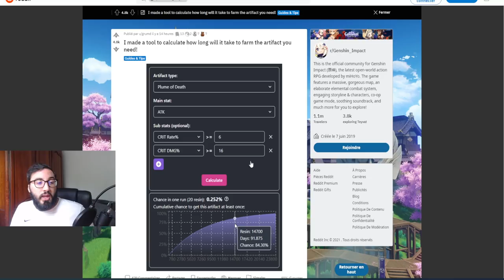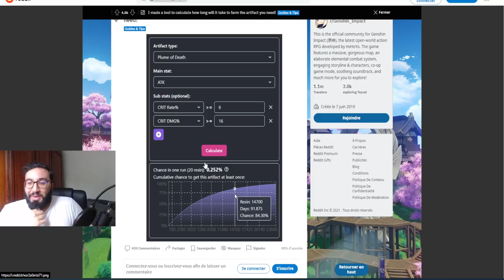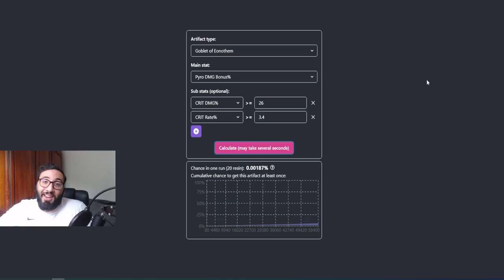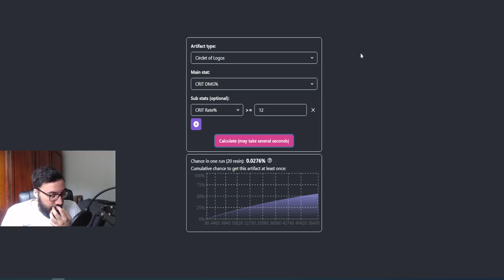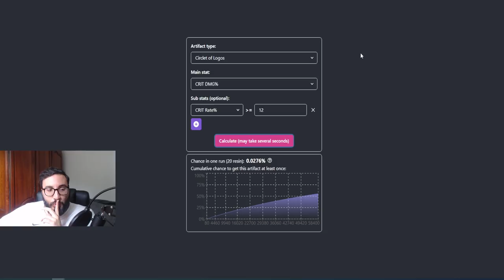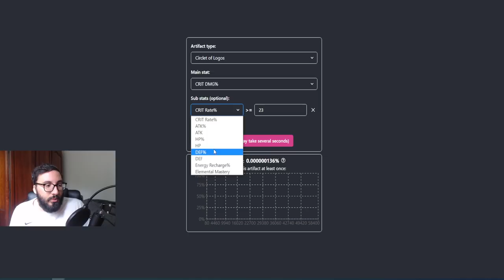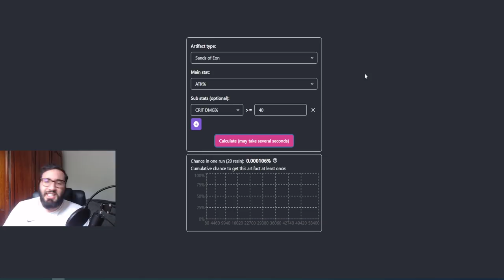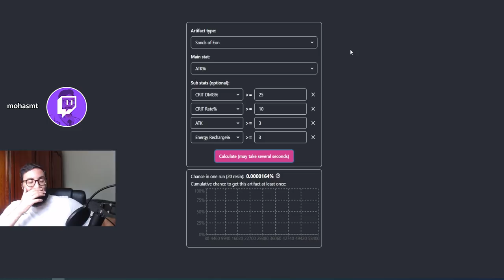PROBLEME SUR LES ARTEFACTS ?! TAUX REEL ET VRAI COUT EN RESINE ( c'est chaud) | GENSHIN IMPACT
Aujourd'hui on voit ensemble les taux de drop des artefacts

genshin impact fr, Gacha, Mobile, Nintendo Switch, Gameplay, PS4, PC , ayaka, inazuma, 2.1 genshin , 2.1 genshin impact, kokomi, Sara, baal , shogun raiden, inazuma